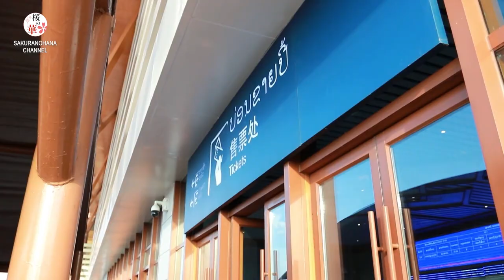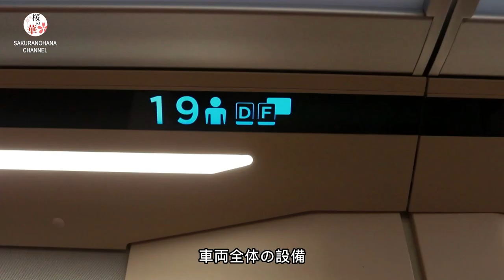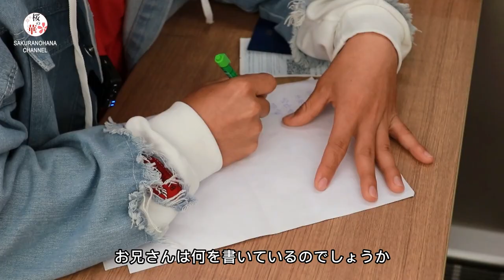中国ラオス鉄道開業から1年、地域の発展推進効果が明確に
ラオスと言えば、今最も話題になっているキーワードは中国ラオス鉄道でしょう。この路線は2021年12月に開通して以来、注目を集めています。あれから1年、記者はラオスの始発駅ヴィエンチャンからを出発して、ラオスの「激アツ列車」を体験してみました。